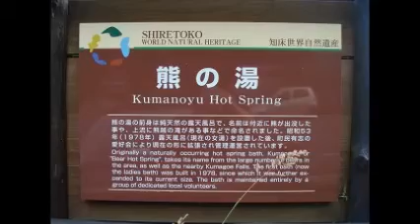Kumanoyu Hot Spring in Shiretoko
知床半島羅臼側にある無料の露天風呂。